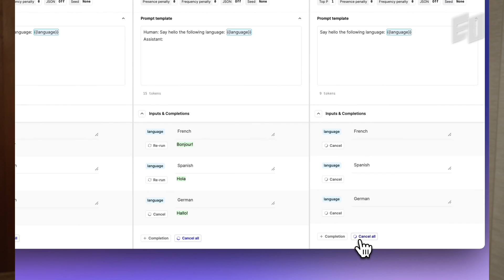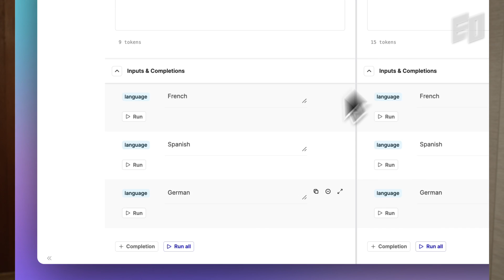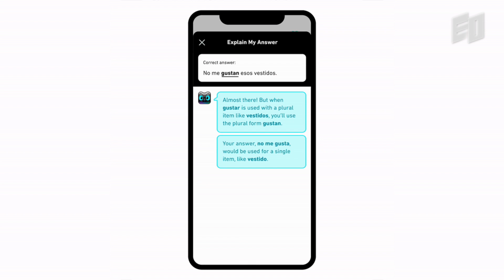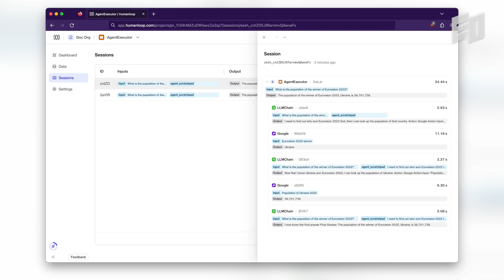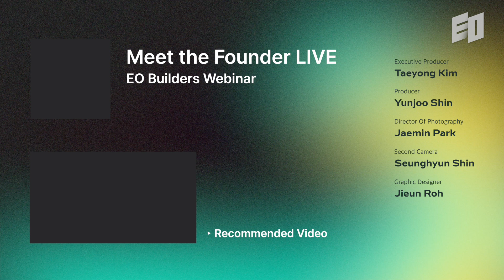How our AI Startup Grew 60x After a Pivot | Raza Habib, Jordan Burgess of Humanloop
Meet Raza Habib and Jordan Burgess, co-founders of Humanloop, an innovative startup revolutionizing AI Engineering. Their blend of expertise in machine learning and software engineering drives their mission to create ethical AI solutions. With strategic partnerships and a growing user base, Humanloop leads the charge in transforming AI for privacy, fairness, and transparency. Join us as we explore their journey and commitment to reshaping the future of AI Engineering.

EO Podcast 🎧